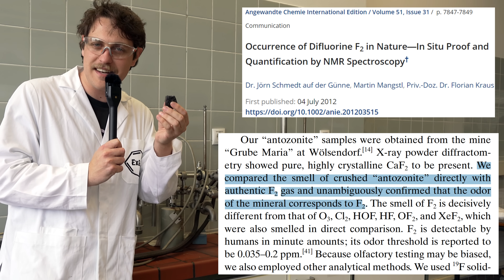What does F2 smell like? (Stinkspar comparison)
Stinkspar is a strong smelling rock, but is the smell fluorine? We crack out the fluorine bottle to compare (((it is a 1 ppm fluorine bottle dedicated to this task)))

References: The paper on detection of elemental fluorine in Stinkspar:
"Occurence of Difluorine F2 in Nature - In Situ Proof and Quantification by NMR Spectroscopy"